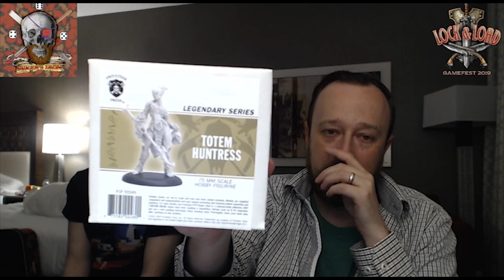Riker's Iron - Lock Load 2019 - Day 2 & 3 Recap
Live (at the time) from Lock and Load 2019 with our day 2 & 3 recap! We were so busy Saturday with a mega jam packed day we didnt get to summary until after day 3! We cover topics like our Painting competition entry, our Community Exclusive monpoc Tournament, games with played, demos we missed, dev talks and more.

WHERE CREDITS ARE DUE!